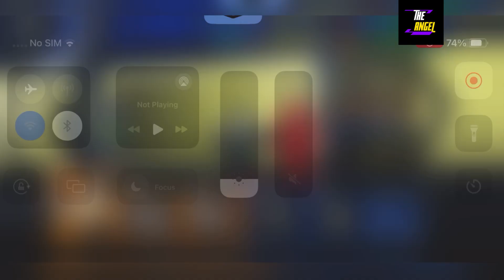❄️ Easter 2024 ❄️ ULTIMATE FOOTBALL CODES - ROBLOX ULTIMATE FOOTBALL CODES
Thanks